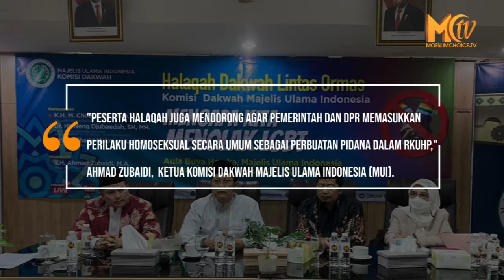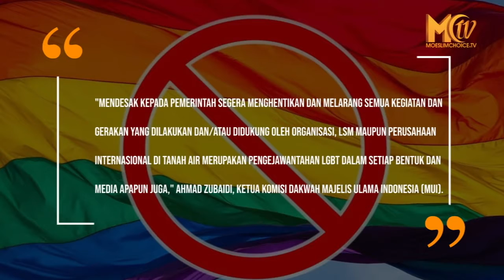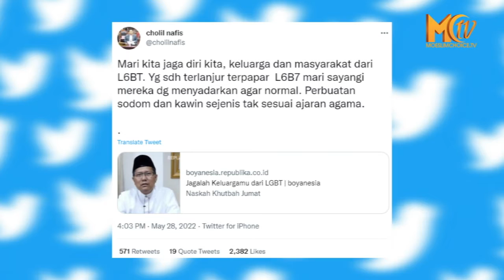Ketua MUI Desak Pemerintah Pidanakan Pelaku LGBT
Majelis Ulama Indonesia (MUI) bersama pimpinan Ormas-ormas Islam, sepakat meminta pemerintah Joko Widodo dan DPR, untuk memasukkan perilaku dan praktik Lesbian, Gay,  Biseksual dan Transgender (LGBT) sebagai kategori tindak pidana dalam Rancangan Undang-undang Hukum Pidana (RKUHP).

Sikap tersebut disepakati dalam Halaqah Dakwah Lintas Ormas dengan tajuk "Mengapa Kita Menolak LGBT", yang diinisiasi Komisi Dakwah MUI.

"Peserta Halaqah juga mendorong agar pemerintah dan DPR memasukkan perilaku homoseksual secara umum sebagai perbuatan pidana dalam RKUHP," Ahmad Zubaidi,  Ketua Komisi Dakwah Majelis Ulama Indonesia (MUI).